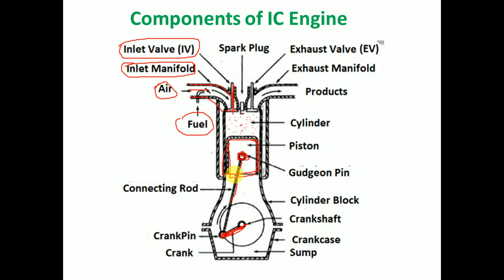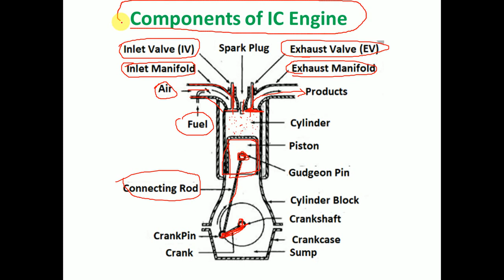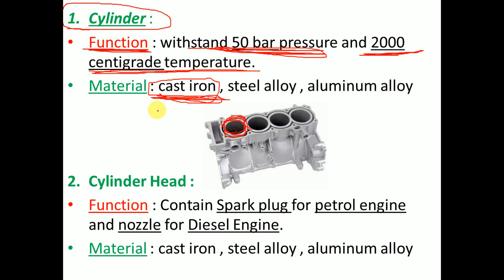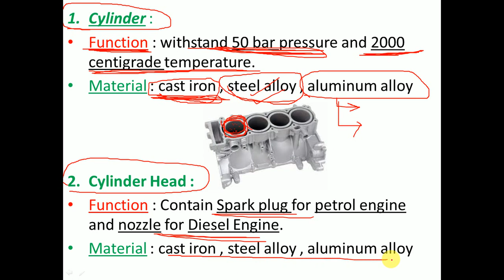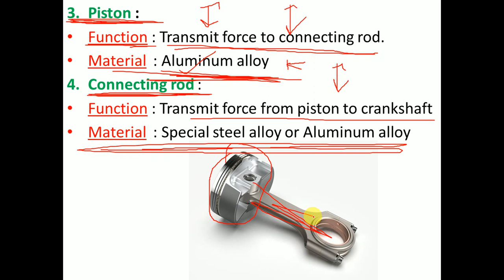Basic Components of Internal Combustion Engine// by Optimize Gyan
In this video, I explained the basic components of the Internal combustion engine. Following are the various components I explained in this video.
Cylinder
Cylinder head

Optimize Gyan
optimizegyan
Piston
Piston pin or gudgeon pin
Connecting rod and Crank

 1 Lecture of IC Engine